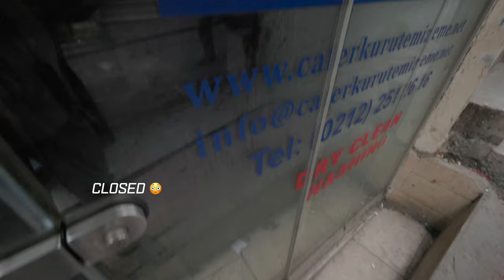Istanbul Uncovered: Exploring a City of Wonder with the Canon EOS R8 | Travel Vlog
Join me on my adventure through the amazing city of Istanbul, where East meets West and history comes to life. Visiting Istanbul has been my dream for a long time and although this trip was only a 3-day layover, it was still fantastic and makes me want to come back as soon as possible.
Just before this trip, Canon JP sent me their latest EOS R8, which I was excited about. In the past year, I've been trying to make my travel gear packages much smaller since smaller devices have great quality nowadays.

The R8 is the smallest and lightest Canon RF full-frame camera so far, so I thought it would be perfect, and it truly was. It was not at all burdensome to carry around with me and shoot. Also, I never got any strange looks because the package is so small. Normally, with my RED Camera, shooting a documentary would be a nightmare as I would draw crowds everywhere I went.

Battery Usage
I used 5 batteries throughout the day! Fortunately, I had 6 in total, but I never worried about running out and kept the camera on and shot quite a bit. I would say that for an average vlog, 4 batteries per day would probably be sufficient.

Chapters
00:00 - Cinematic
00:34 - Intro
01:50 - Seven Hills Restaurant
03:00 - Street Adventures
03:30 - Süleymaniye Mosque
05:00 - Urgliavich Airbnb Rooftop

Gear
Canon EOS R8
Canon RF 14-35mm f4

Locations
Urgliavich Apartment on Airbnb
Seven Hills Restaurant
Süleymaniye Mosque